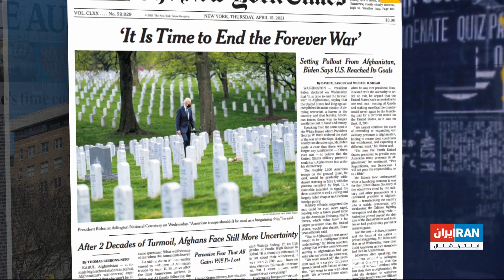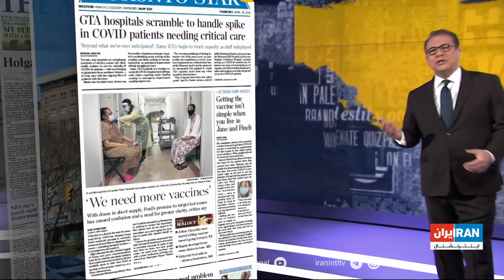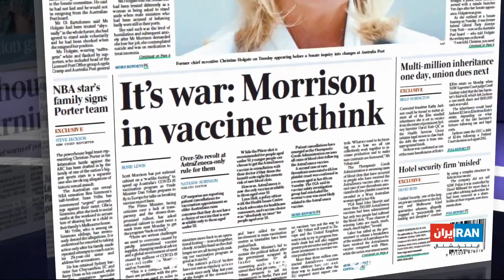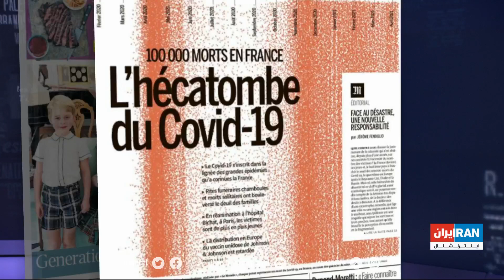موافقان و مخالفان خروج آمریکا از افغانستان و وخیم‌تر شدن وضعیت شیوع کرونا در تورنتو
موافقان و مخالفان خروج آمریکا از افغانستان، وخیم‌تر شدن وضعیت شیوع کرونا در تورنتو و یک‌صد هزار مرگ در فرانسه بر اثر ابتلا به کووید-۱۹